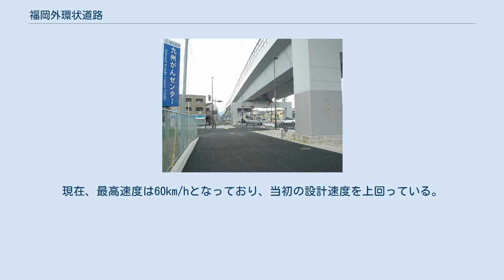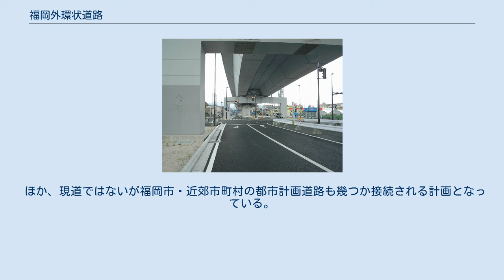福岡外環状道路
経路図 福岡外環状道路（ふくおかそとかんじょうどうろ）は、福岡県福岡市博多区立花寺から、福岡市内南部を横断して、西区拾六町に至る、国道202号のバイパス道路である。
なお国道202号の道路標識は、方面案内標識上に書かれたものを除いては、2011年の完成供用の時点で沿線には設置されていない。
 元来は、自動車専用道路（4車線）と一般道路（4車線）の両方からなる複断面道路全体が「福岡外環状道路」と呼称されていた。
しかし、自動車専用道路部は、福岡都市高速道路（福岡市道）の高速5号線として建設・管理されることとなったため、現在では一般道路部のみが、「福岡外環状道路」と呼称されるに至っている。
 福岡高速環状線とともに、その高架下を走る4車線道路として計画された。
設計速度は50km/h。
福大トンネルや、JR鹿児島本線・西鉄天神大牟田線のアンダーパスなど、沿線街区としては大がかりな構造も多い。
 住宅地の隘路も多く、渋滞が激しく幹線道路整備の遅れていた福岡市西部、西南部、中南部、南部、東南部を直結する幹線道路として期待され開通した。
計画策定は1973年（昭和48年）で本格的な着工は1988年（昭和63年）、2011年（平成23年）4月29日に全線開通（38年を費やした）。
全線4車線での供用となっている。
現在、最高速度は60km/hとなっており、当初の設計速度を上回っている。
 福岡外環状道路に沿ってその地下に福岡外環状共同溝が建設されている。
また、城南区七隈 - 西区橋本の区間の地下には福岡市地下鉄七隈線も通っている。
 ほか、現道ではないが福岡市・近郊市町村の都市計画道路も幾つか接続される計画となっている。